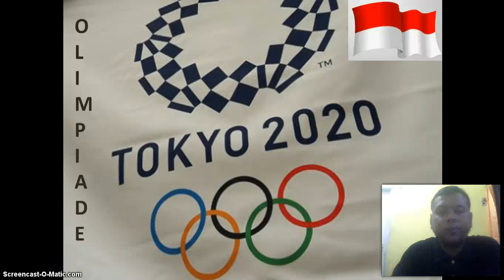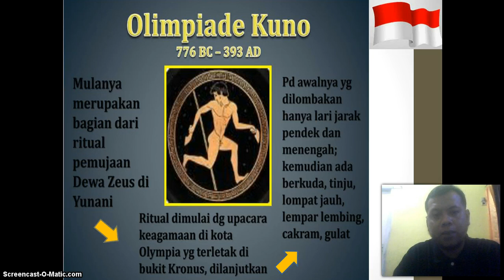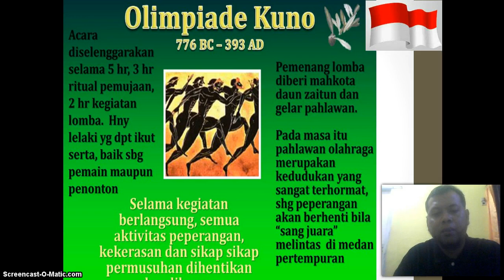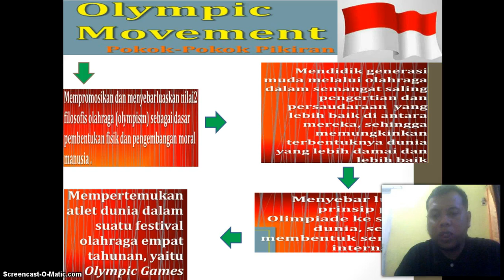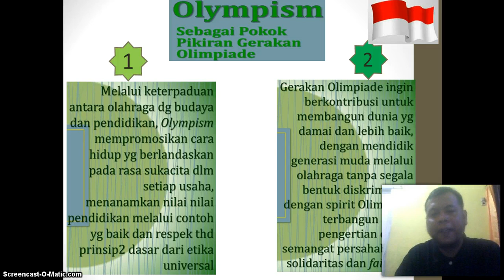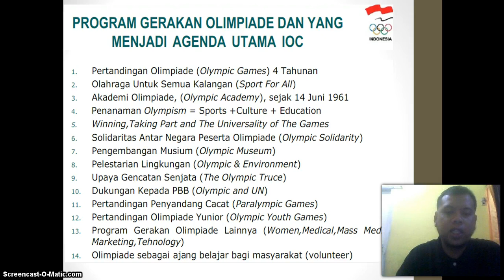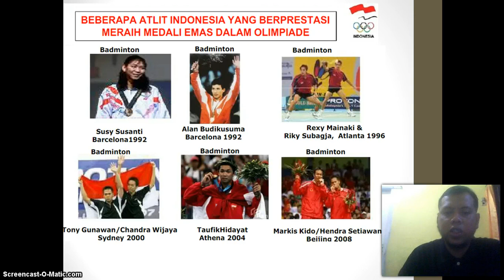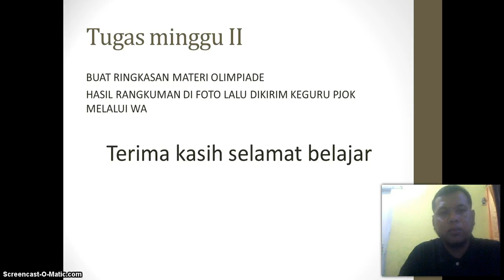BelajarbersamaSUKMA: SMP AL-HIDAYAH | PJOK | OLIMPIADE